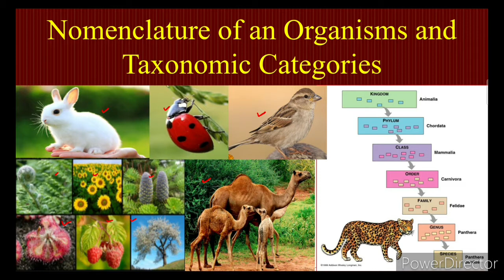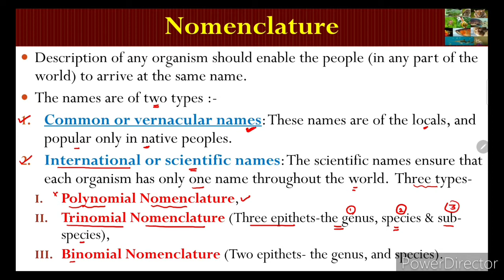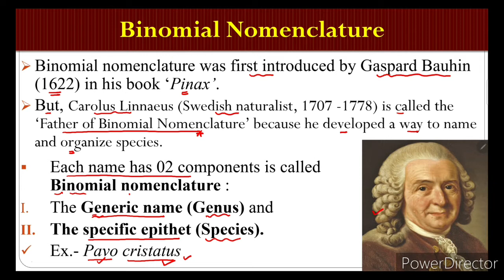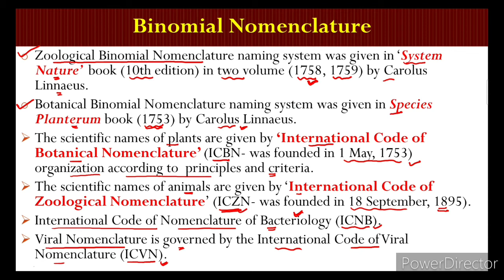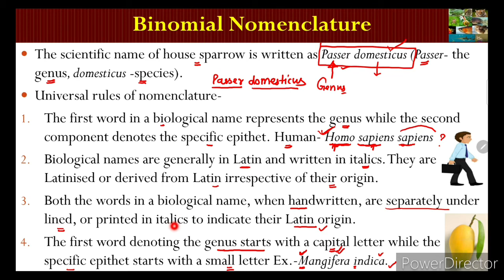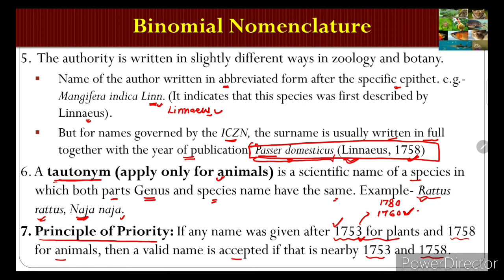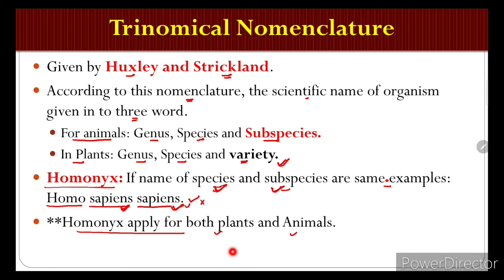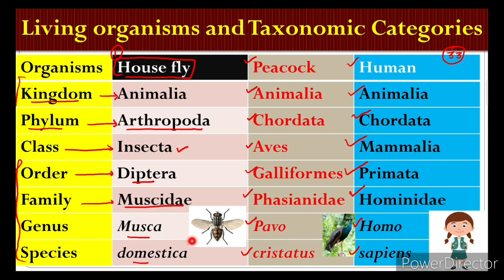Binomial nomenclature | Taxonomic hierarchy | Taxonomy | Part 2